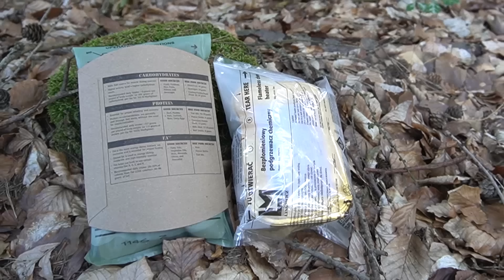PŘESPAL JSEM V LESE V DĚTSKÉM STANU!!!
Intro by :Instagram: grafik.zdendo